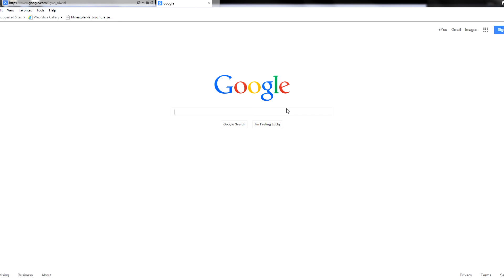Kan-TACO-ku!!! opinions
This video is super serious and pure facts. Ask my mom if you don't believe me